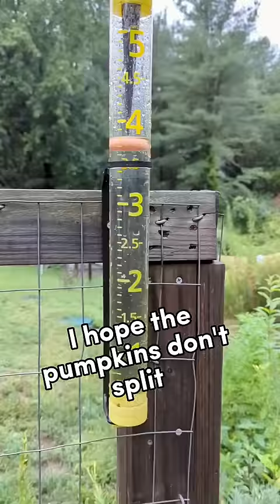I hope my giant pumpkins didn't split 🎃🤸‍♂️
The latest on my 2022 season of growing a 2480 pound (1125 kg) giant pumpkin.

More videos on how I grow ‎@NortheastGiantPumpkin   (in an ASMR style like Primitive Technology)